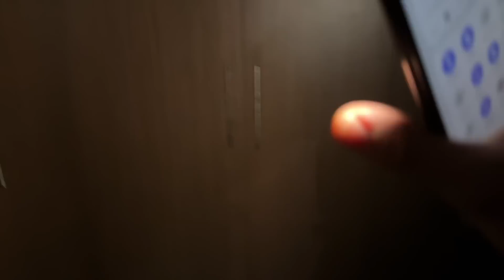48 градусов в Дубае .Ищем новую квартиру … вот такие 2 варианта есть